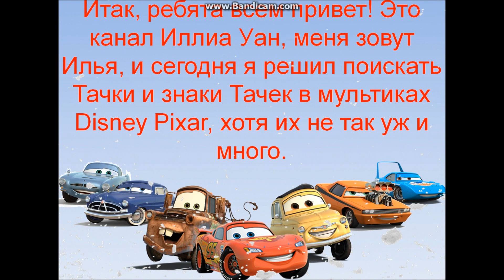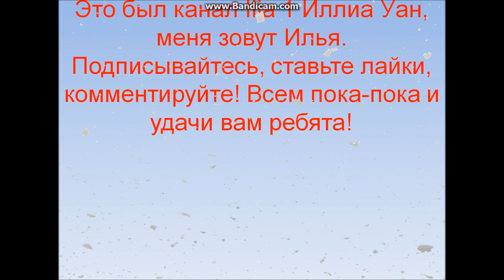Тачки в мультиках Disney Pixar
Как вы знаете, я фанат Тачек, и решил поискать их в мультиках Disney, и как ни странно, это тоже почти главная пасхалка в мультиках Pixar.